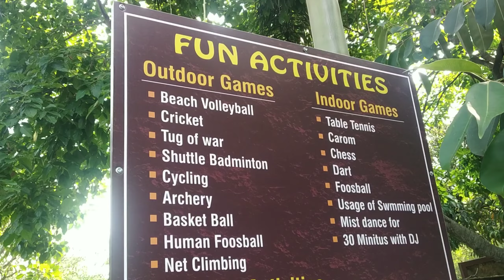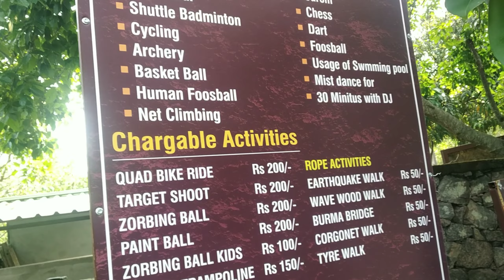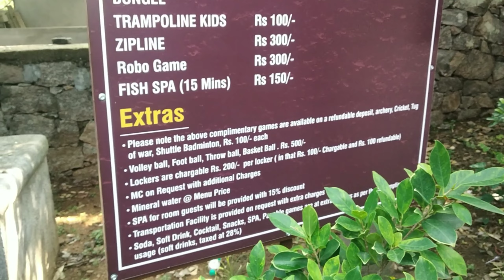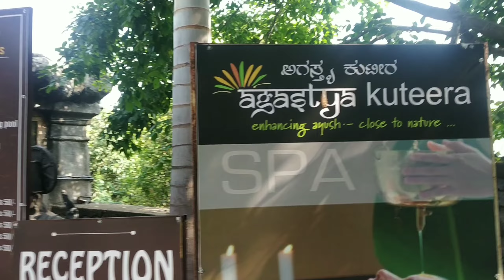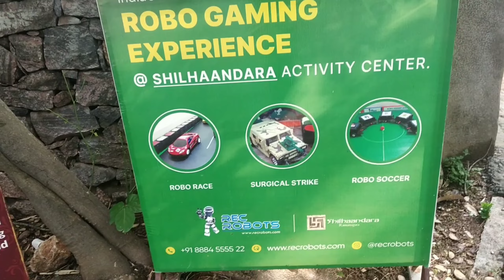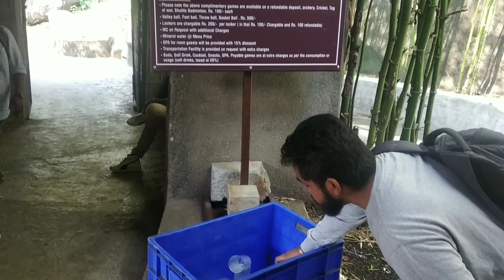Oru Palace Toyota kushalnagar Trip|Shilandra Resort Ramnagar ⛱️# Bangaloreresort